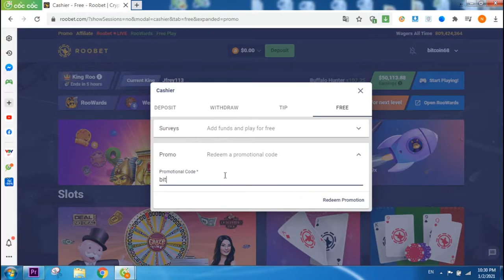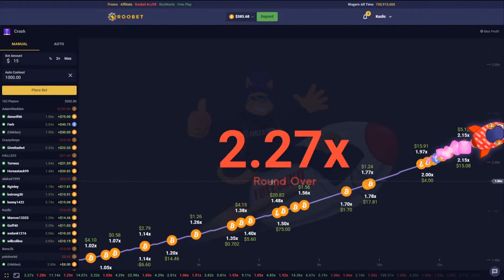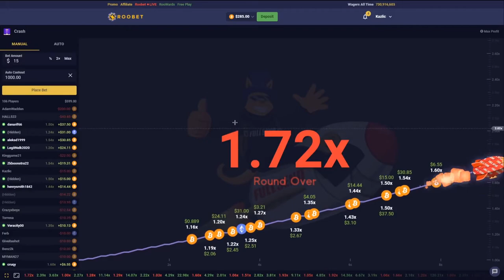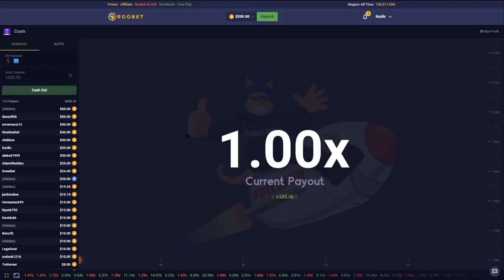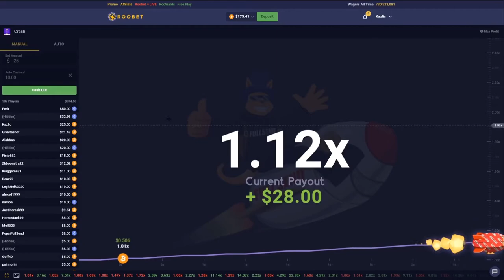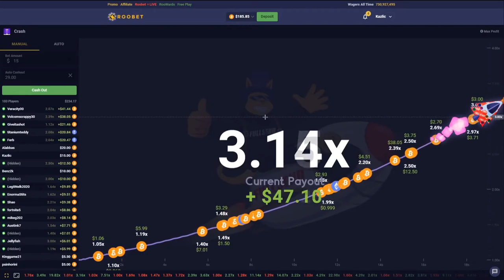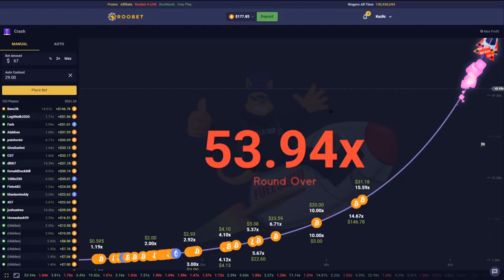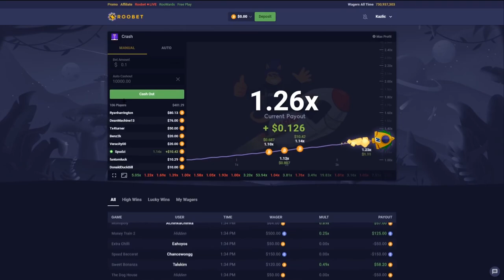$1 TO $1000 Crash Challenge Roobet